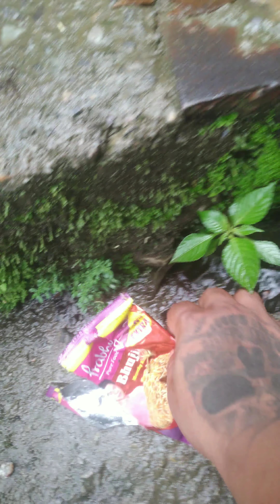amazing travel! you must once travel when you come east nepal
travel vlog, wonderful nature enjoyable moment trekking east nepal dharan vedetar hudai namaste jharna
धरान भेडेटार हुदै नमस्ते झरनासम्मको मनोरञ्जनात्मक यात्रा